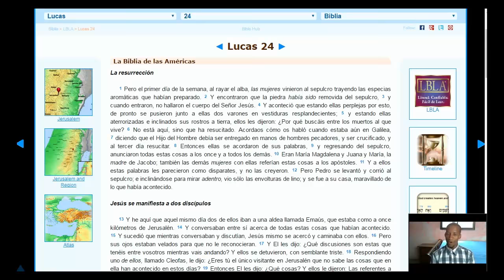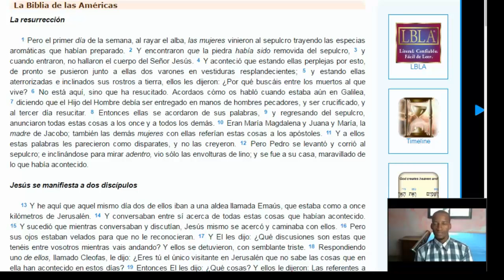La tumba de Jesús está vacía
Gente Dios les bendiga!

JESÚS ESTA VIVO!

Aquí les dejo en enlace al video en el canal de Nuria, por si quisieran ver la información que han compartido.